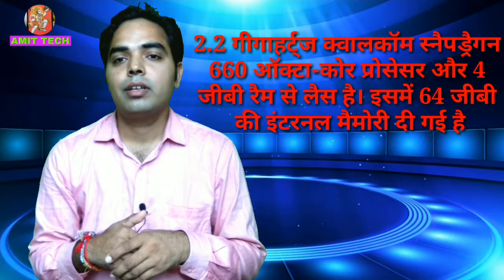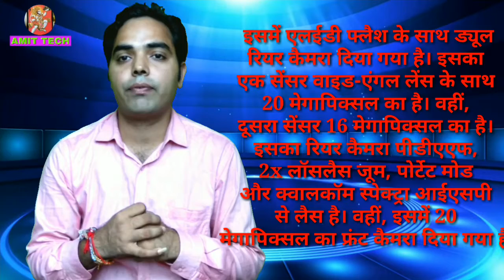Oppo R11 FC Barcelona review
Dosto Is video mein Oppo ka Ek Naya phone R11 FC Barcelona ka review Kiya Gaya Hai kiski specification kya hai phone kaisa hai aur uski kiske saath partnership ke dwara ye Phone launch ki Gayi Hai To Sab Kuch janane ke liye video ko watch kijiye